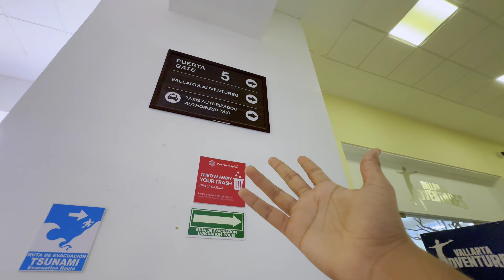CONOCÍ EL ANIMAL MÁS GRANDE DEL MAR ¿Tan increíble como dicen? | BALLENA Jorobada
Conocí los animales MÁS GRANDES de todo el MAR que son las BALLENAS jorobadas, por las costas de PUERTO VALLARTA Jalisco México, y en este video te explico cada cuando sucede y cuál es el costo de hacer este Tour por Vallarta, también lo que vas a ver y escuchar son algunos datos curiosos de las ballenas jorobadas, ya que son un animal muy hermoso que migran muchísimos kilómetros￼￼ para poder aparearse￼